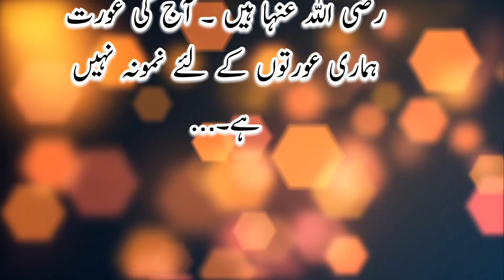Amrici raqasa ka qabool e islam sacha waqia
amrici rakasa ka qabool e islam ka sacha waqia zarur perhyn
urdu​ story
qisa​ khatoon
zubaidakhatoonka​ waqia
islamic​ art
quran​ with urdu translation
islamic​ story
islamic​ books
muslim​ pro
muslim​ match
islamic​ story
muslim​ marriage
islamic​ story
allahandmuhammadin​ arabic
urdu islamic stories
urdu islamic stories cartoon
urdu islamic stories mz
urdu islamic stories musa peace be upon him
urdu muslim stories
urdu islamic moral stories
urdu text islamic stories
urdu stories islamic reels
urdu islamic kahaniya
urdu islamic poems
urdu stories islamic YouTube channel
complete information about islam
Reverted Muslim
Neak world
urdu islamic Kahaani
islamic stories in hindi
islamic qissa
islamic cartoon
islamic video
islamic video kaisa banaye
viral islamic stories
islamic ringtone
islamic movies in urdu
islamic stories
islamic stories in urdu
islamic waqiat
islamic waqia
islamic waqiat in urdu
Hazrat Muhammed ﷺ
Hazrat Muhammed ﷺ ka qissa
islamic life cycle
Noor voice
Quran waqiat
Quran waqiat in urdu
historical waqiat
how to make islamic channel
how to make urdu stories channel
how to download islamic photo
how to make YouTube channel
waqas historical vibes
islamic waqiat ki videos kese banaye
islamic pictures kahan se len 2024
how to download free islamic painting pictures
best islamic books
Ramdan special
tareek e islam
islamic history in quran
Hazrat Ali